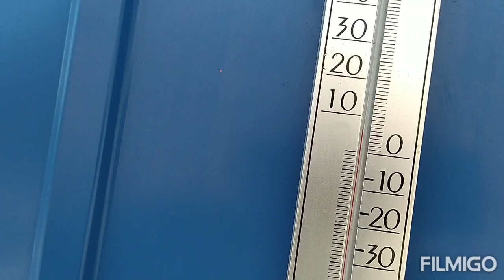ВЕСЕННЕЕ НАСТРОЕНИЕ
Всем привет! С Вами канал- ТАТЬЯНА  БЕЛИКОВА.
Я на Ярмарке мастеров-Мой магазин tatyana-belikova.livemaster.ru
 МОЯ КАРТА СБЕРБАНКА-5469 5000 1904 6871